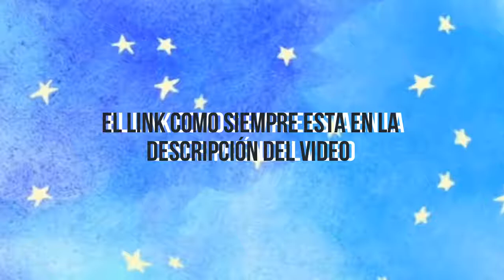Wallpapers cute celular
Hola !!! Yels ❤
espero que el vídeo   te guste  y si es asi regalame un me gusta para seguir haciendo mas vídeos  como este tambien te invito a que te suscribas y actives la campanita para no perderte ninguno de mis vídeos .

Descarga 📱⤵